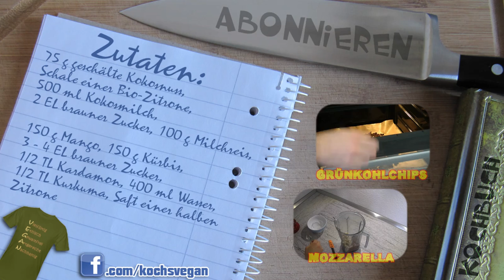Kokosmilchreis mit Kürbis-Mangosauce - Milchreis selber machen - vegane Rezepte von Koch's vegan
Endlich wieder ein Zutatenwunsch-Video ;) . Der Wunsch von Zensurium ist schon eine ganze Weile in meiner Liste (auch wenn im Video "vor 7 Stunden" steht^^) Und er wäre dort wohl noch eine ganze Weile geblieben. Zum Glück gibt's jetzt eine Losbox. ^^ Damit entscheide jetzt nicht mehr ich, welchen Wunsch ich erfülle, sondern der "Zufall" ^^. Bisher habe ich mir immer nur die spannenden Wünsche rausgesucht oder die, zu denen mir sofort etwas eingefallen ist. Also schreibt mir wieder fleißig eure Zutatenwünsche ;)
Der Zutatenwunsch von Zensurium klingt anfangs etwas gewagt, da Kokosnuss meist in süßen und Kürbis meist in herzhaften Gerichten verwendet wird. Deshalb habe ich mich entschieden noch eine andere süße Frucht, die Mango, hinzuzuziehen. Die passt gut zum Kokos und harmoniert gut mit dem Kürbis. Herausgekommen ist dann ein superleckerer Milchreis auf Kokosbasis mit einer leicht indischen süßen Sauce aus Kürbis und Mango. Wohl bekomm's. :D

Zutaten:

75 g geschälte Kokosnuss,
Schale einer Bio-Zitrone,
500 ml Kokosmilch,
2 EL brauner Zucker, 100 g Milchreis,

150 g Mango, 150 g Kürbis,
3 - 4 EL brauner Zucker,
1/2 TL Kardamon, 400 ml Wasser,
1/2 TL Kurkuma, Saft einer halben
Zitrone